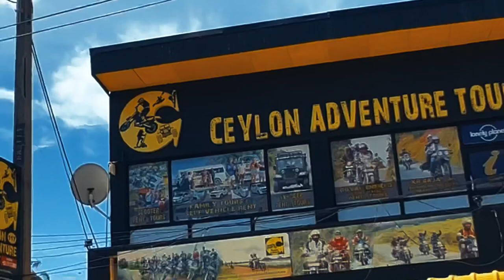Trip to Sri Lanka by worlds best Qatar Airways via amazingly beautiful Hamad International Airport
What a fantastic journey I had in Sri Lanka. Hamad International Airport blew my mind away. It is no doubt that Hamad Airport is the best airport in the world.
Don’t forget to plan your motorcycle adventure ride with CeylonAdventureTours Negombo.